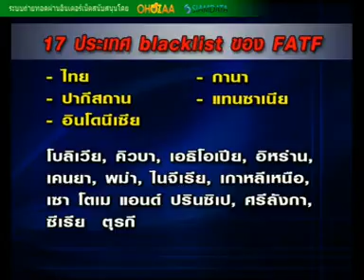ข่าวข้น คนข่าว 17-02-55 ช่วงแรก.mpg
รายการข่าวข้น คนข่าว ประจำวันที่ 17 ก.พ.55 ช่วงแรก